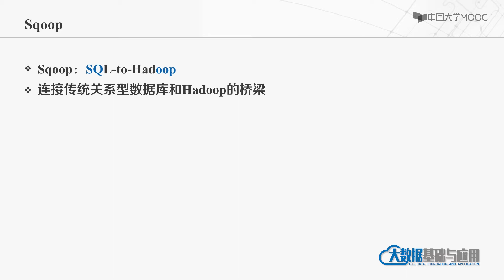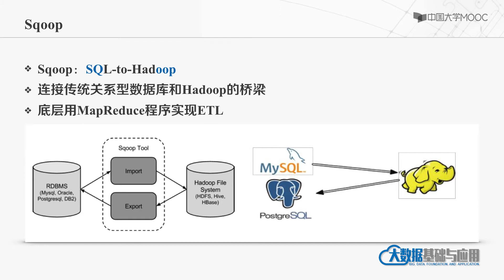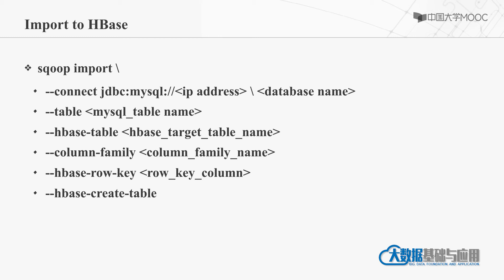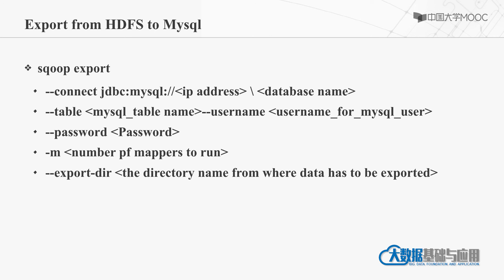8 1 4 传统关系数据库 视频